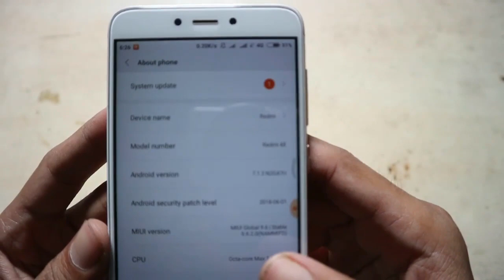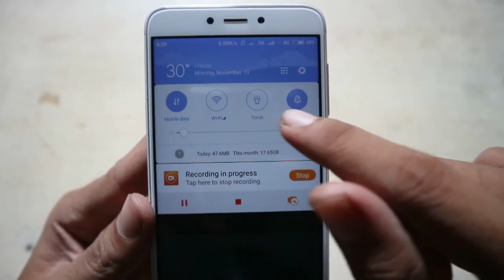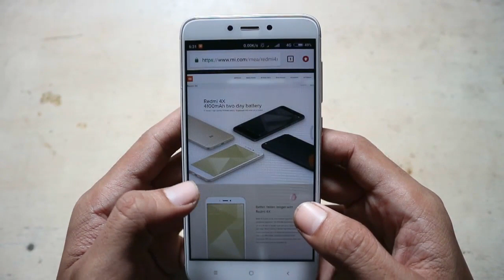cara screenshot xiaomi handphone android mudah praktis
pada video kali ini kita akan bahas cara screenshot xiaomi dengan mudah yang dapat di terapkan di seluruh handphone seperti mi a1, xiaomi 5a, note 5, redmi 5a, redmi 5 plus, redmi 4a, redmi s2, redmi 3 dll

00:00 pembukaan
00:17 intro
00:49 cara pertama mengambil screenshot di hp xiaomi
01:14 cara kedua mengambil screenshot di hp xiaomi
01:40 cara ketiga mengambil screenshot di hp xiaomi
02:15 cara keempat mengambil screenshot di hp xiaomi

pada video ini dibahan 4 cara untuk mengambil screenshot di hp xiaomi, mulai dari cara yang paling lawas, sampai dengan cara yang paling kekinian.

cara screenshot xiaomi
cara screenshot panjang xiaomi
cara screenshot tanpa aplikasi